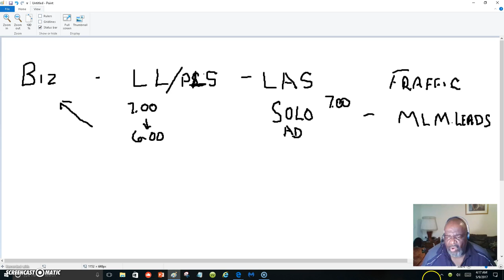A Simple Broke Man's/Woman Plan